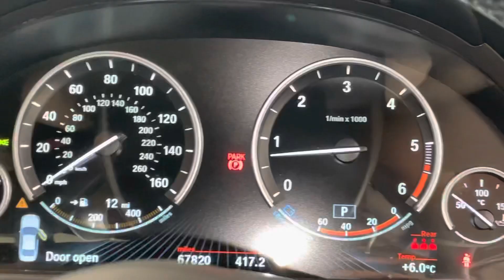BMW 5 Series